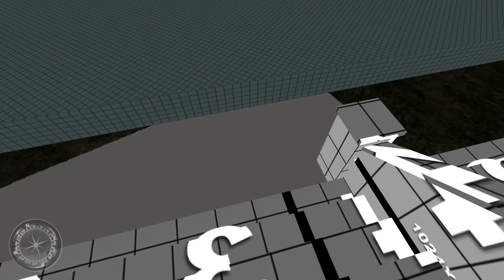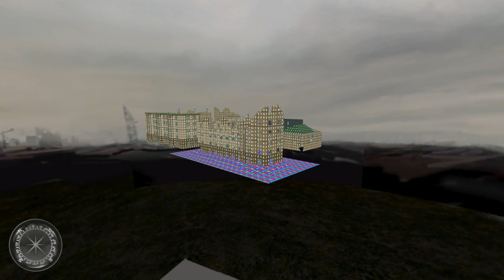Cod2 cut map - downtown